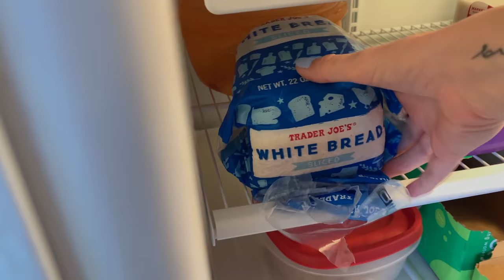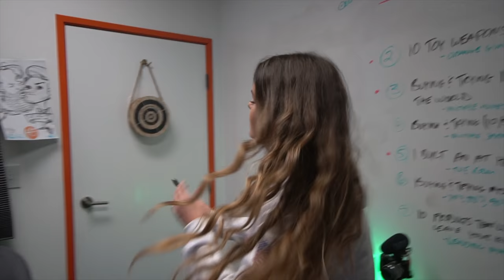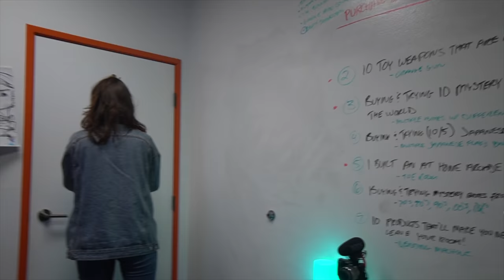I Threw An Axe Into His Door!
Well, by the title of this video you already know what happened lol I warned him it was a bad idea😂